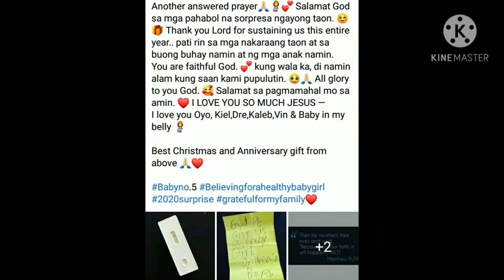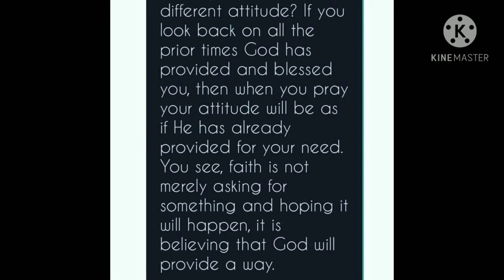KRISTINE HERMOSA AND OYO BOY SOTTO EXPECTING BABY #05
Kristine Hermosa Sotto

Kristine Hermosa and Oyo Boy Sotto
Magkaka- baby #05 na
Congratulations Godbless your Family